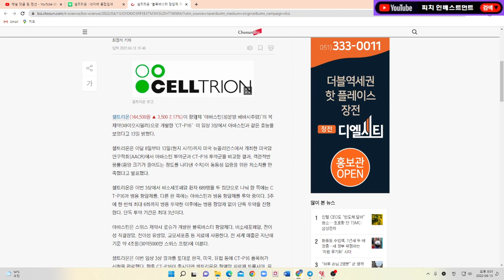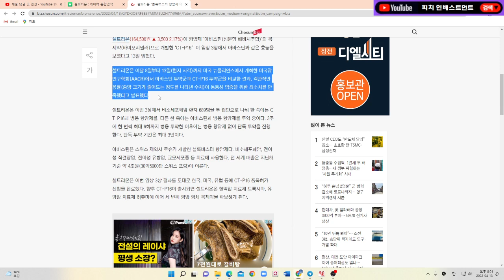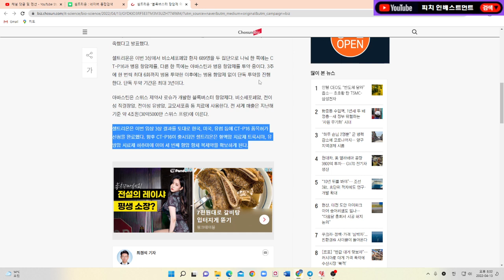셀트리온 아바스틴 바이오시밀러 CT P16 임상 성공